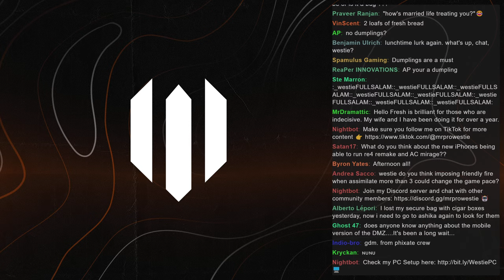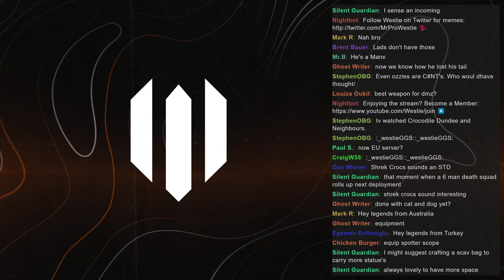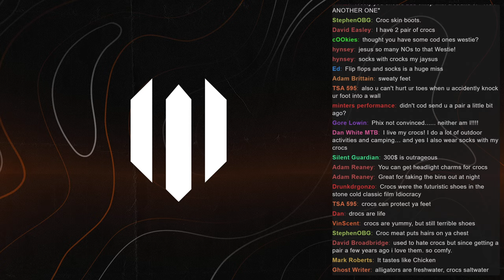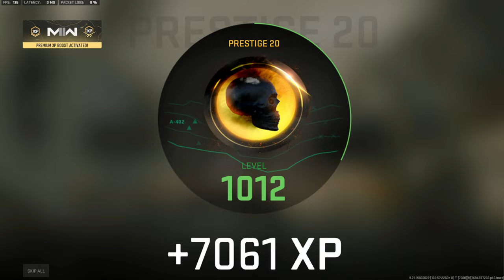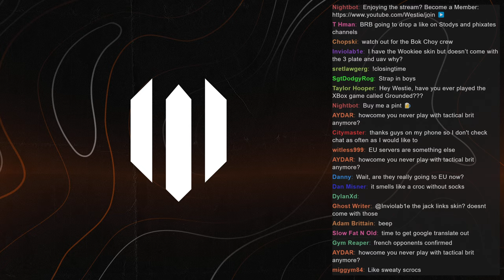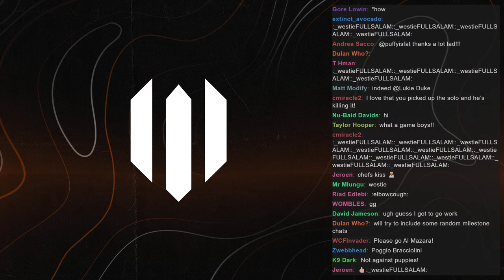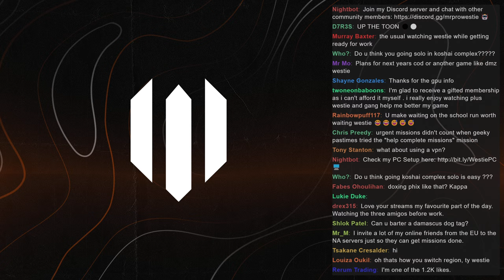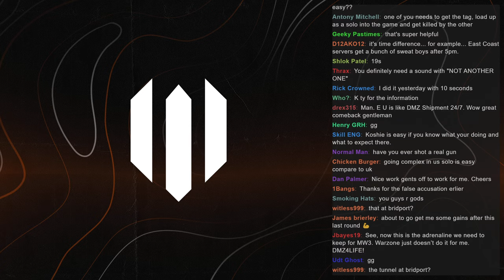Hunting for Damascus Dog Tags in DMZ!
Today we're Hunting for Damascus Dog Tags in DMZ! I've almost 100% completed DMZ but I have several passive Upgrades to finish and one of those requires me to extract a Damascus Dog Tag! Hopefully today @Stodeh and @Phixate can help me find one!